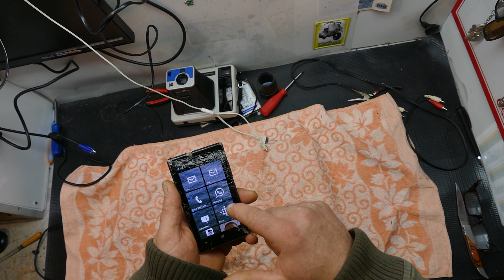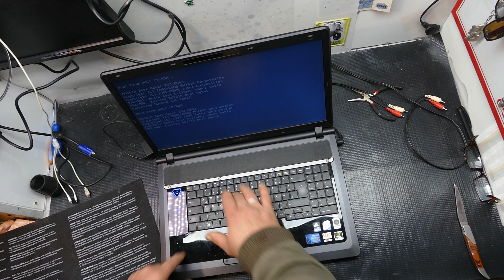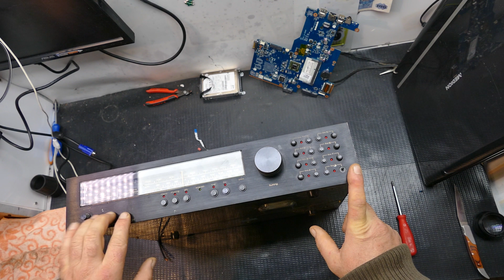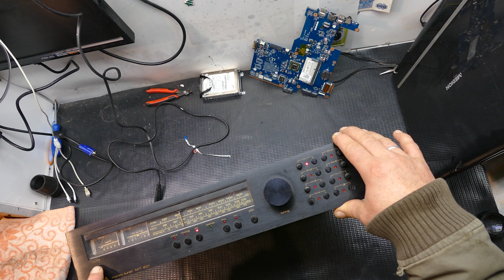Новые находки и "ДОБРОСБОРКА"! | Мои находки на свалке в Германии №498